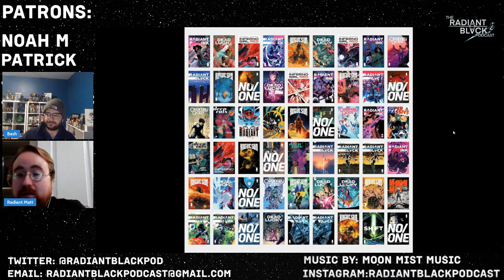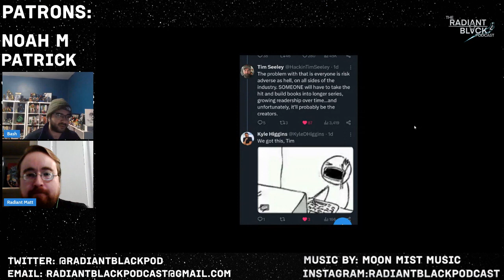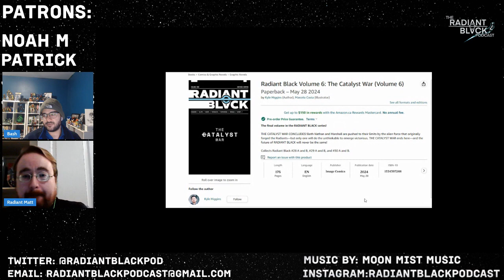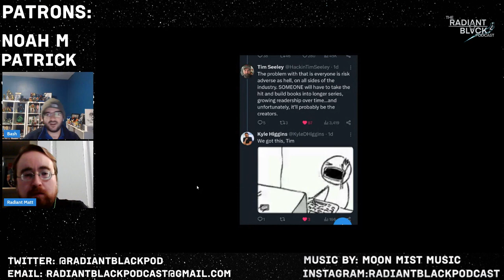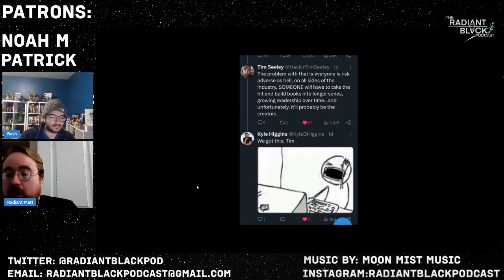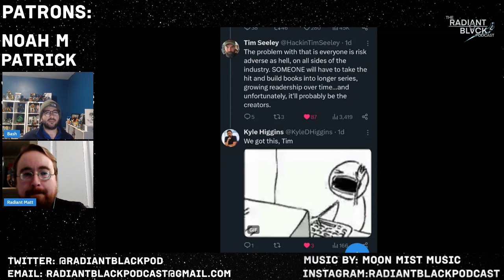How long will Radiant Black be?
Welcome to the first episode of our new segment, The Radiant Black Shortcast, where we will focus on shorter episodes covering a wide variety of topics regarding Radiant Black and the Massiveverse! Today we will be discussing how long we think the Radiant Black comic book series will go. We also reflect on all the books published by Black Market Narrative in 2023.
NOTE: We filmed this before our latest interview with Michael and Kyle, where they confirmed that Radiant Black will return post-Catalyst War as Radiant Black #31 and without rebooting or renumbering!